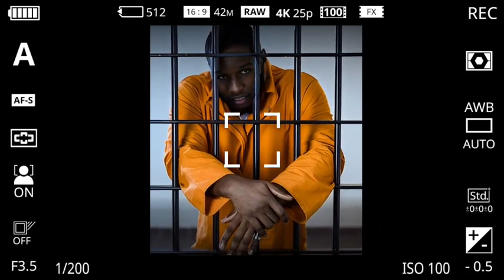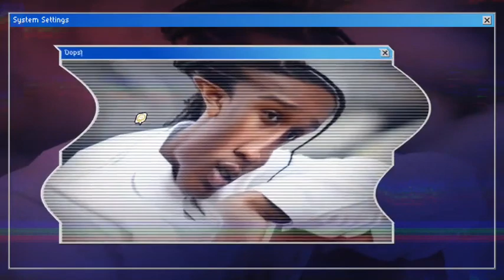SHOCKING BREAKING NEWS: Asap Rocky allegedly jailed for this very serious crime he committed.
Greetings, YouTube family! Today, we're diving into some sobering news that has sent shockwaves through the music world. Our beloved ASAP Rocky finds himself entangled in a legal battle that has led to his imprisonment. Join us as we explore the unfolding events, the details surrounding his arrest, and the broader implications for the artist and his community.